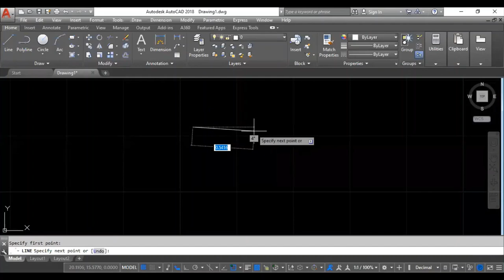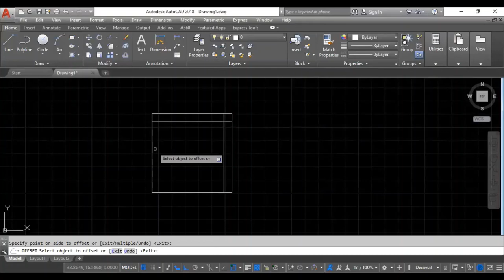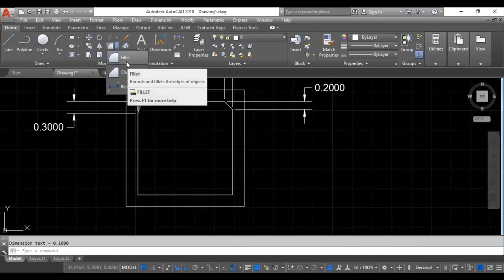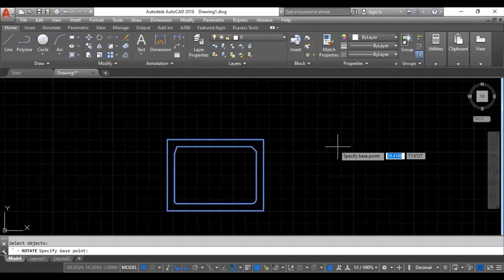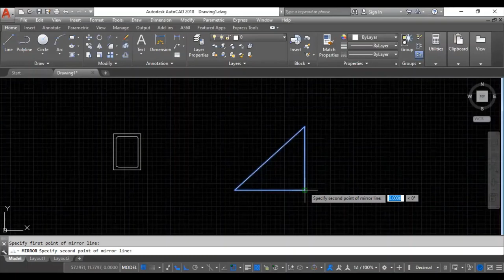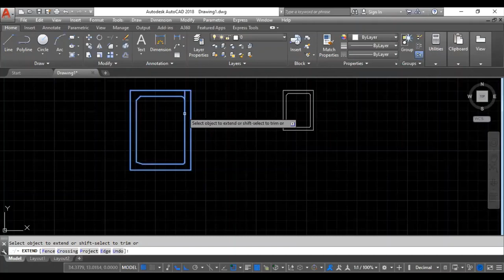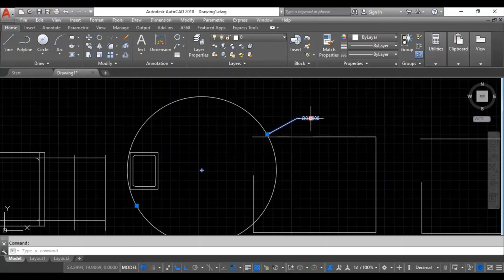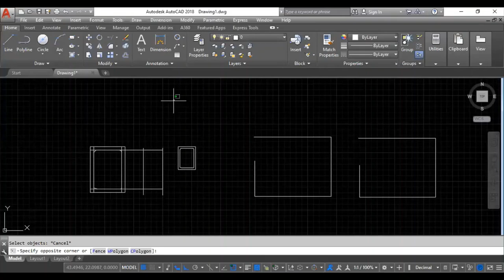AutoCAD Lecture (4) Offset, Trim, Stretch, Chamfer, Mirror, etc./ Shaafan Taher /شفان عبدالله طاهر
AutoCAD
Line, Polyline, Line to Polyline, Polyline to Line, Join
Offset, Trim, Extend, Rotate, Stretch, Scale, Chamfer, Fillet, Explode, Erase, Mirror
AutoCAD Kurdish
Kurdish Lectures
Kurdish Lecture
Kurd Lectures
Shvan
Shevan
Shivan